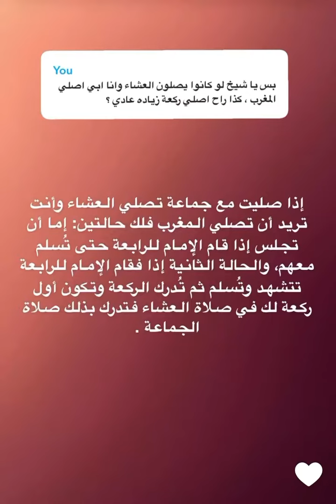إختلاف النيات في مصليات السفر "ما يحتاج تسأل"| الشيخ ناصر القطامي